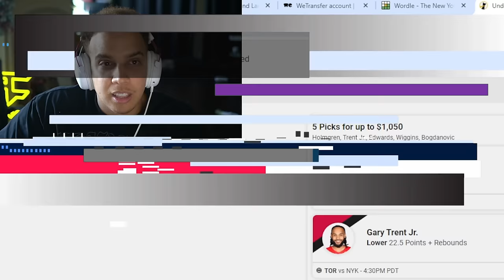Goodbye RAM, Hello KILO 🤯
Goodbye RAM, Hello KILO! FaZe Swagg's New Warzone 3 Meta Loadouts and Best Guns to Use in COD MW3 Season 2 update live, now replacing best ram 7 mw3 class and best mtz 762 mw3 class with the new top 5 meta loadout after update, New Kilo MW3 Buff! ▶🔥 Pick and Play with Underdog Fantasy! 🔥 USE CODE SWAGG

➡️ MY SETUP:
Sony A6400